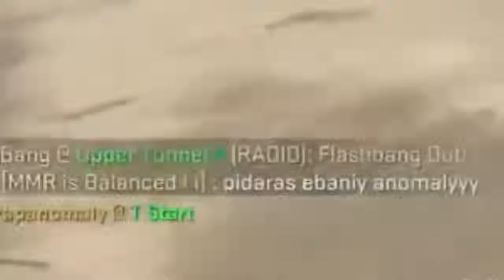Best of Anomaly Russian edition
This video is BEST OF funny Anomaly moments with papanomaly 2016 / 2017 / 2018 highlights anomaly stream highlights from twich oddshots , clips ...